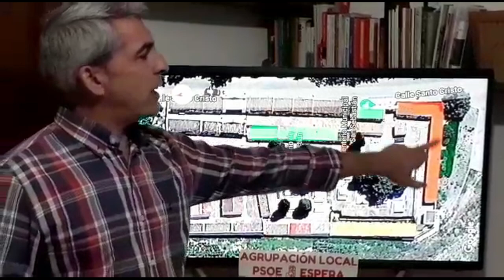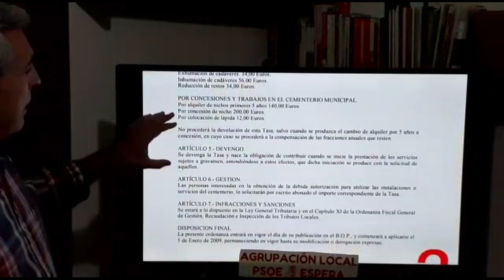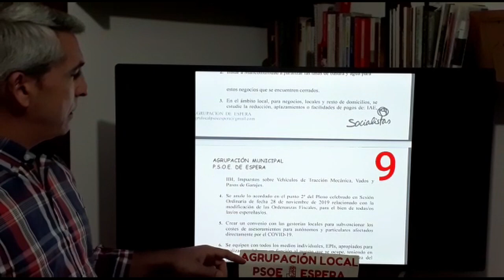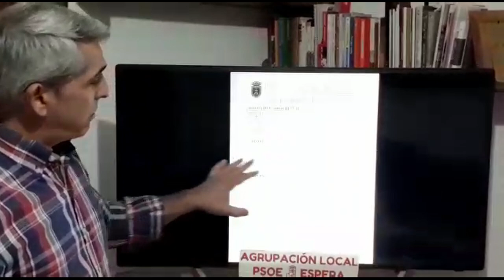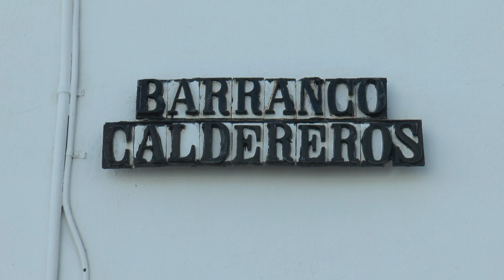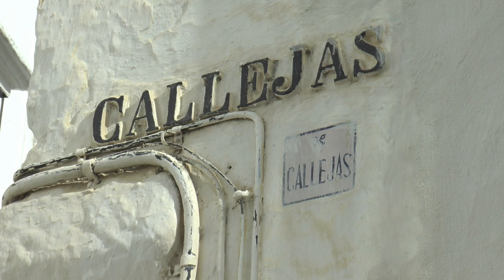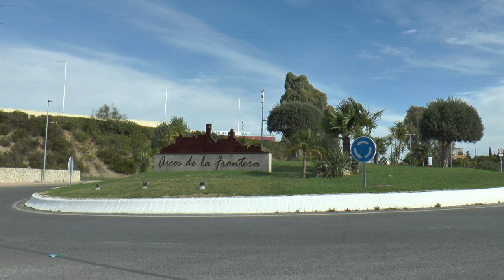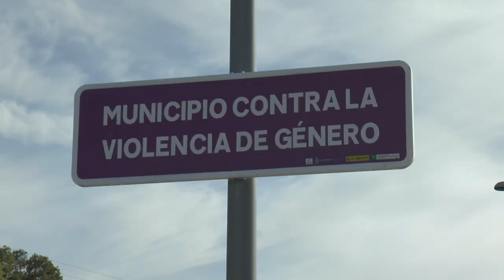NOTICIAS SIERRA DE CÁDIZ - 13/11/2020